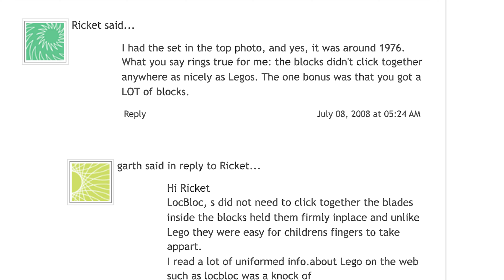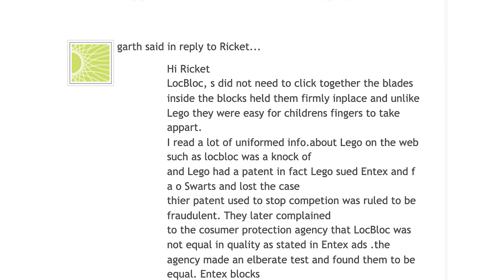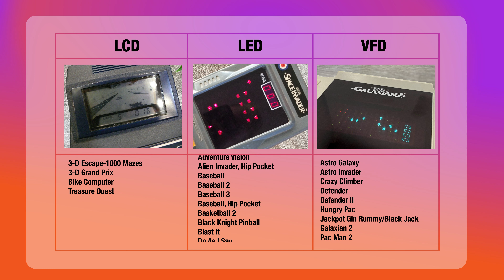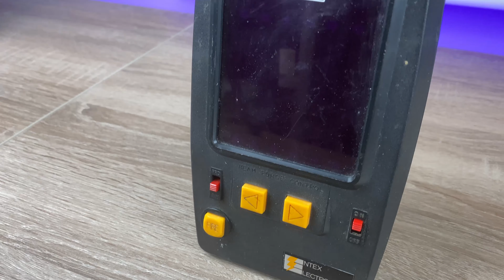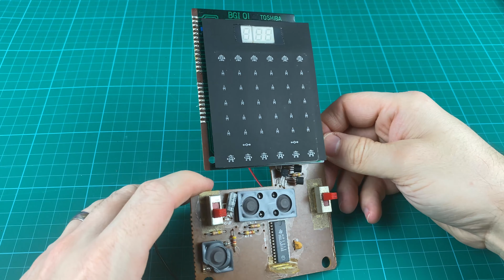Entex Space invaders | Teardown and repair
The Space invaders handheld from Entex released in 1980, an iconic part of gaming history. I give a  tear down and small fix as well as cover some of the history behind it.

▬▬ Chapters ▬▬▬▬▬▬▬▬▬▬▬▬▬▬▬▬▬▬▬▬▬
0:00 - Intro
0:20 - Entex history
4:41 - Teardown
8:56 - Fixing the door
13:00 - Reassemble
13:40 - Size issue
14:28 - Entex logo
15:41 - Playing
17:08 - Outro